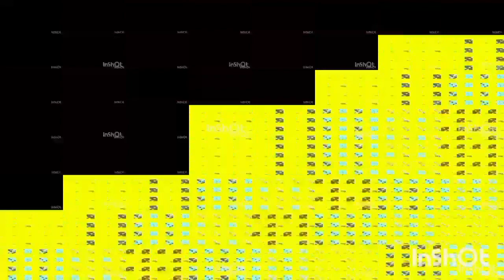1,152,921,504,606,846,976 times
Next week project FULL 4^167 TIMES WITH LAYERS GETTING NORMAL SPEED!